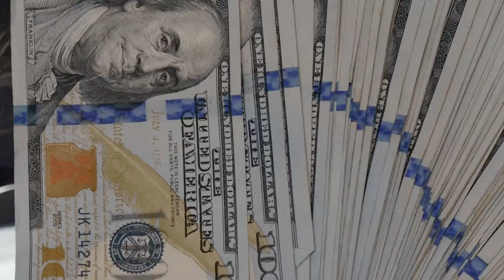JOYRD BIGMELL X HEAVY PRESS - 2022 - SHOT BY FMGPRODUCTIONS